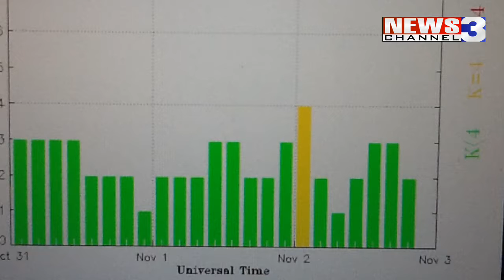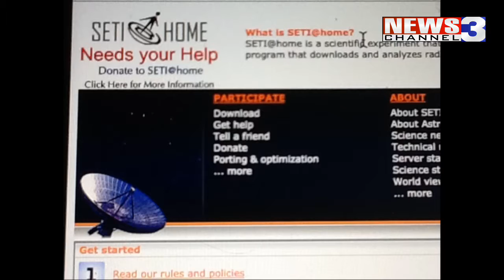WREG-TV Video Astronomy Blog: SKYBLOG3 for WED 11.02.16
WREG Meteorologist Austen Onek takes a look upwards for the nightly view of stargazing targets and how YOU can help scan the skies for signals from extra-terrestrials with SETI.